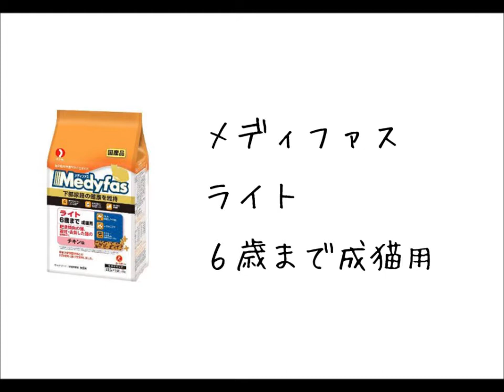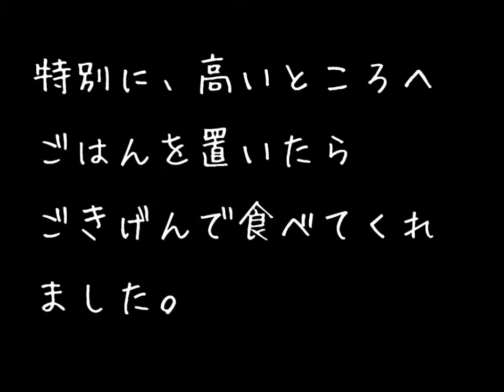【猫動画】今日のごはん「メディファス ライト ６歳まで成猫用」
【ねこたびまたたびチャンネル】
トコ（３才　♀）　さくら（７ヶ月　♀）がお送りする「今日のごはん」食いつき動画。
今日のごはんは「メディファス　ライト　６歳まで成猫用」です。

toko(3years old　♀)　sakura(7month　♀) presents　"today's cat food"
today's cat food is "Medyfas light for grown cat"　from Japan